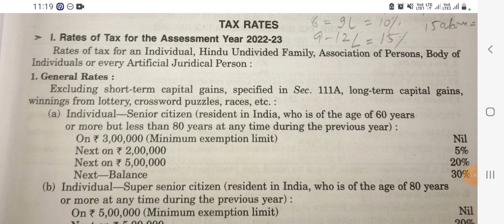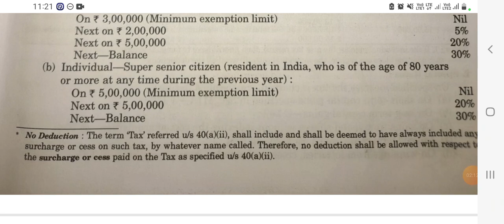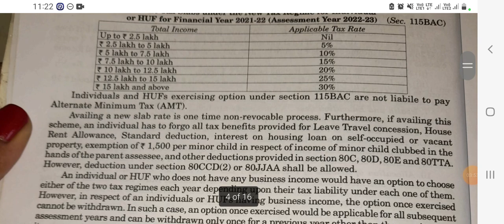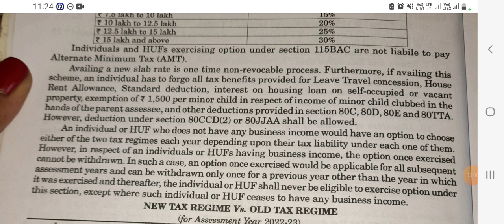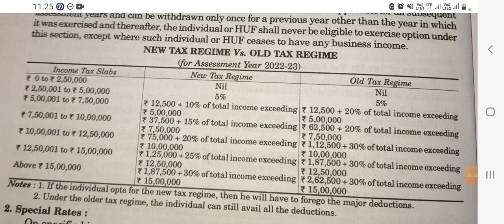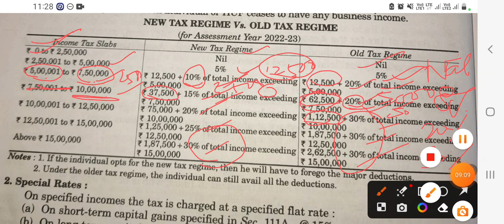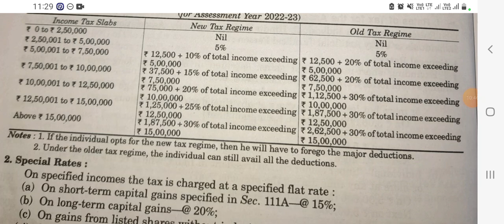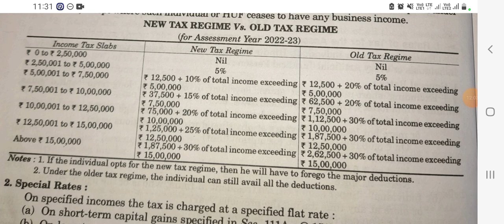Rates of Tax || New tax regime v/s old tax regime || Tax rates for senior and super senior citizens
👉short summary